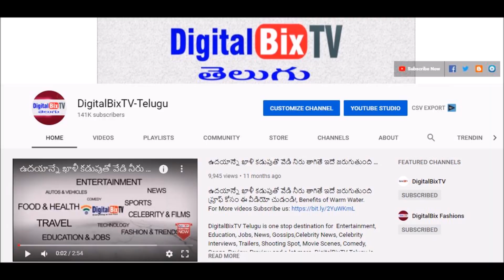ఈ రోజు సాయంత్రం బంగారం వెండి ధరలు | Today Gold Price In India | Gold Rates Today |Today Gold Rate